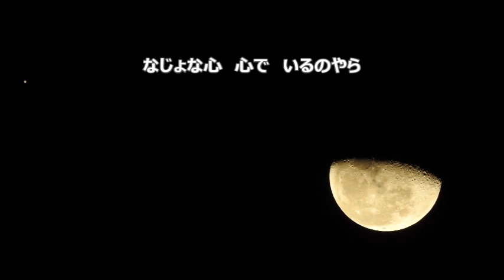岩河智子 「中山晋平１０のメロディー」より １０．波浮の港 アルト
合唱曲・音取り　波浮の港　アルト
混声版　合唱による　おとなのための童謡曲集「中山晋平１０のメロディー」より
野口雨情　作詞　 ／ 　中山晋平　作曲 　／ 　岩河智子　編作

「中山晋平１０のメロディー」関連動画　アルト